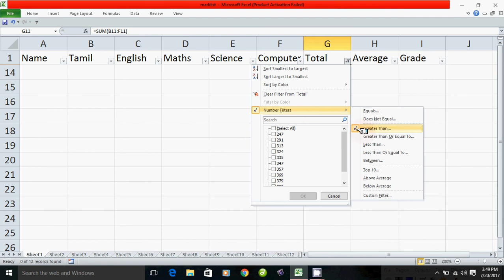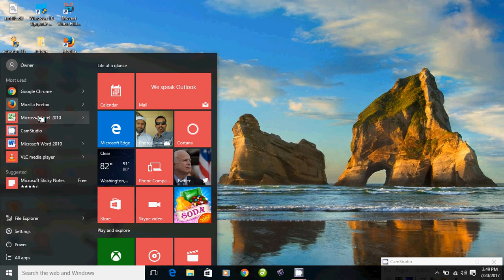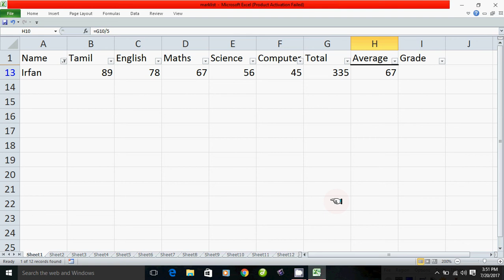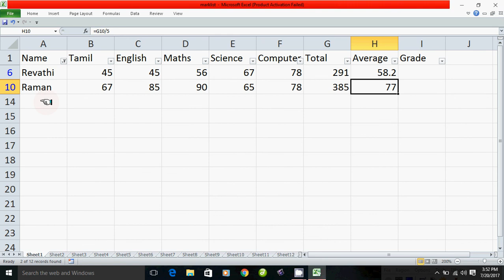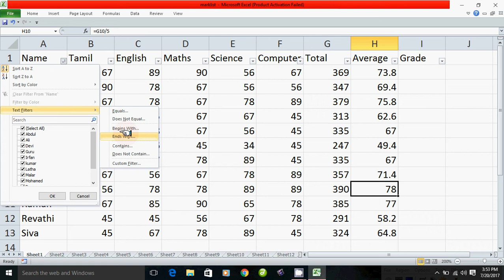How to learn Filter command in Microsoft Excel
தமிழ் வழியாக Microsoft Excel